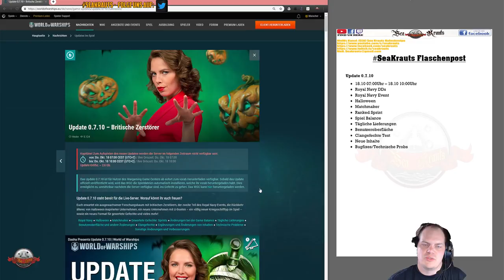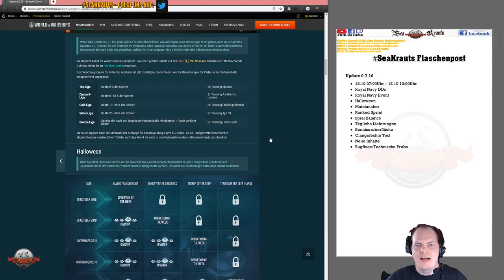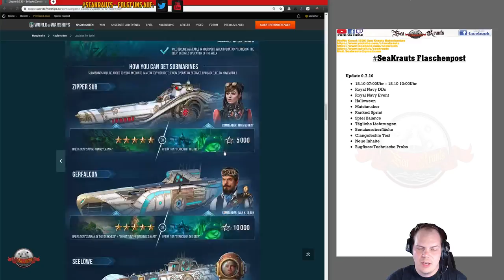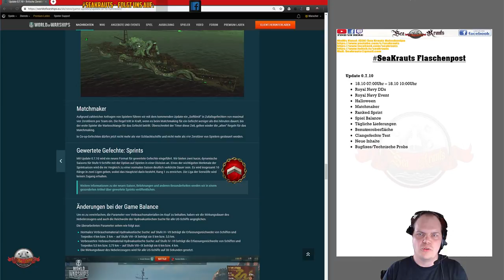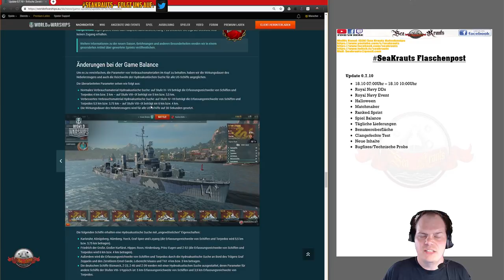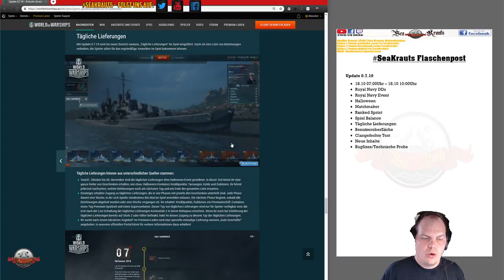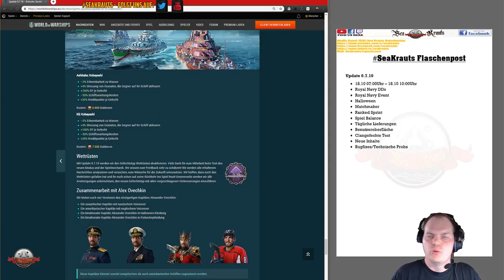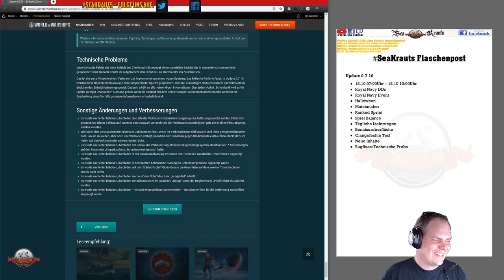Flaschenpost - Update 0.7.10 erklärt - deutsch - World of Warships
Links:
Update 0.7.10

🎧Teamspeak:
🎧SeaKrauts.teamspeak.de
🎧PW:Bismarck